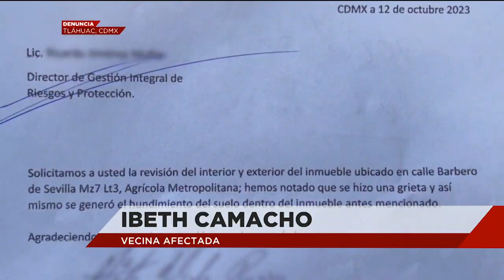Ibeth menciona que una enorme grieta afectó su domicilio. ¡Exige apoyo para que arreglen la grieta!.